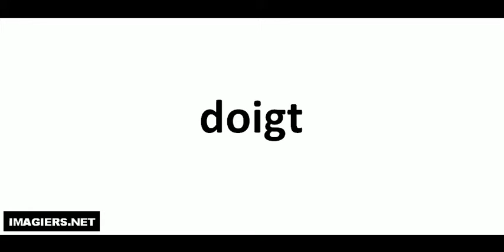Jak wymówić doigt